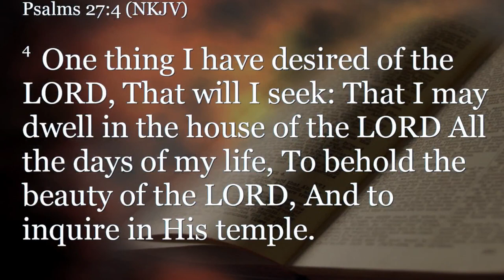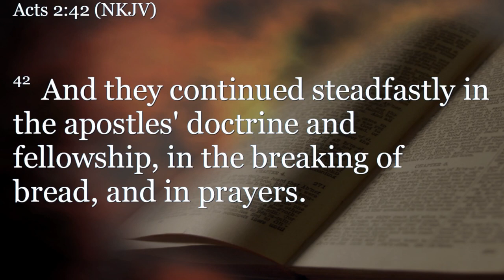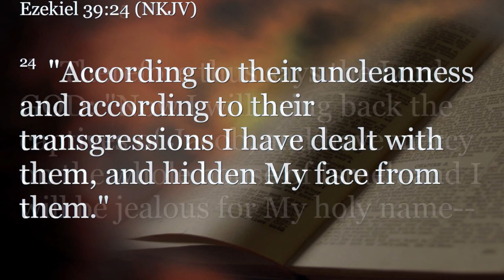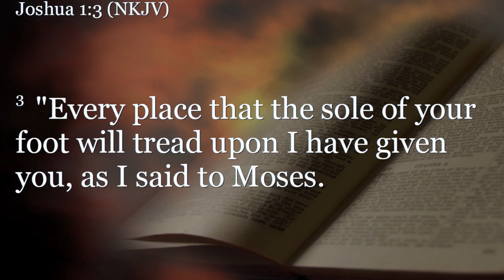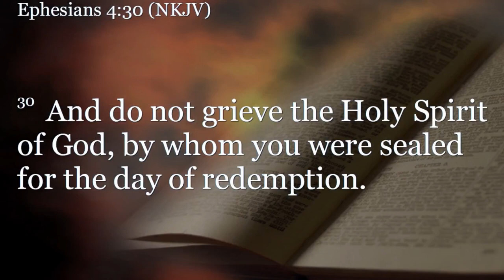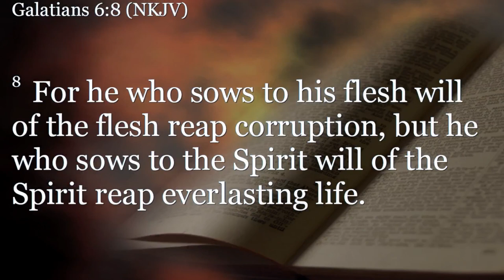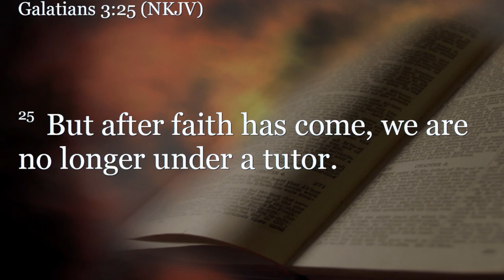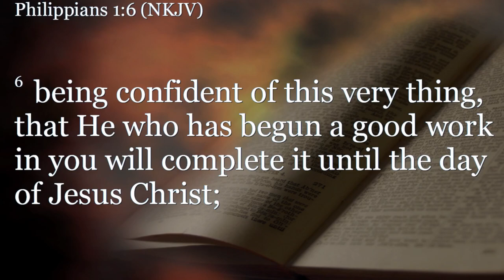Exodus 34:10-35 (Teaching Only), "Let's Do This Again"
Join us for Exodus 34:10-35,  "Let's Do This Again"